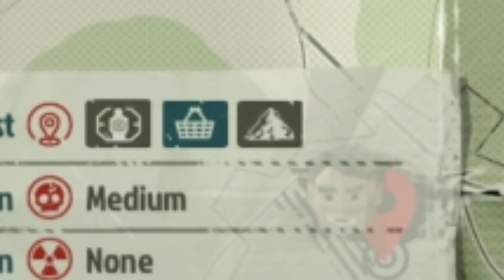How to Farm Silvercoins Easily! Tips and Tricks in The Walking Zombie 2